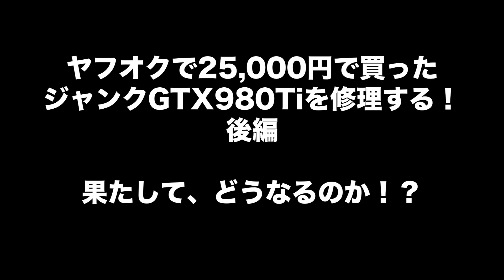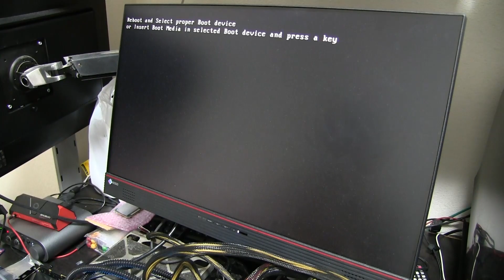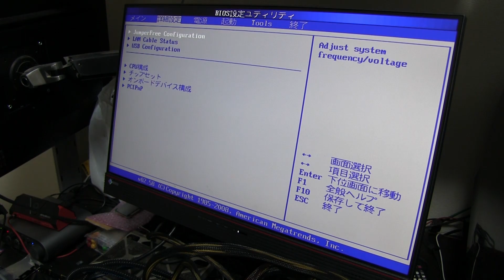《PCパーツ 修理》ジャンクな水冷グラボ GTX980Tiを修理する！ 《後編》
ヤフオクで購入したジャンクなGeForce GTX980Tiを修理する！
今回はリフローではなく半田で一部パーツを直接修理しています。

このグラボ使えるようになるのか？

◆自己紹介◆
おはようございます、こんにちは、こんばんはシュンペーターと申します。
MacやWindowsPCやガジェットなどが好きで、自作やジャンク修理･商品紹介などをしたいと思いYouTubeを始めてみました
自分でやってやれないことは無い！と思っているタイプですｗ

現在はダイエット中ですｗ
ダイエットに関する動画も配信予定！

好奇心旺盛なので、色々な事に挑戦していきたいのでリクエストなどもどうぞ♪
まだまだ動画の編集技術は初心者レベルなので、その辺はご愛嬌ということでｗ